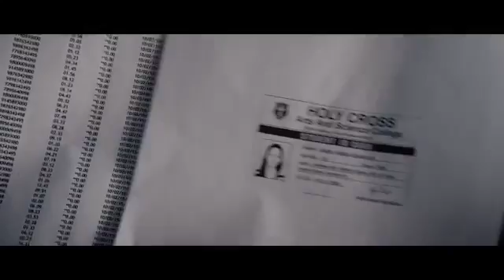Akira Trailer Releasing 2nd September 2016